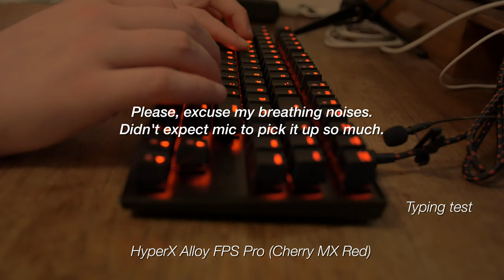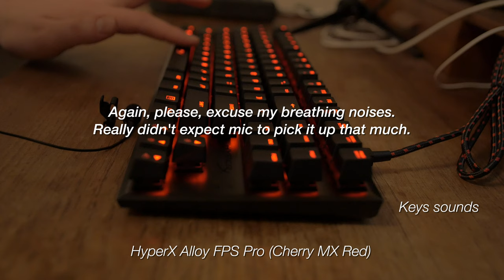HyperX Alloy FPS Pro keyboard (Cherry MX Red) - Sound test - ASMR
Alternatively, if you just want to help support a small channel, you can also use this link to set up a monthly donation. Appreciate you, guys!

Please use headphones to hear more details!

Sound test of HyperX Alloy FPS Pro keyboard (genuine Cherry MX Red switches). I've made both typing test as well as gaming test, which I haven't seen many people actually do. Plus just some random sounds of different keys. Hope it will be useful for some of you.